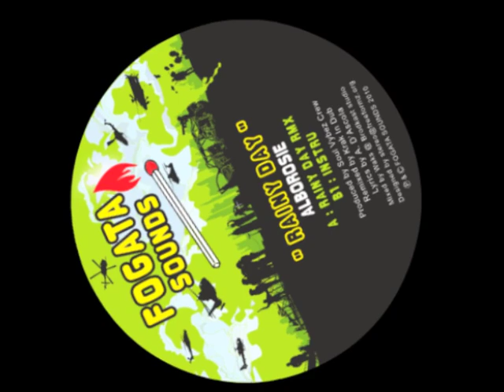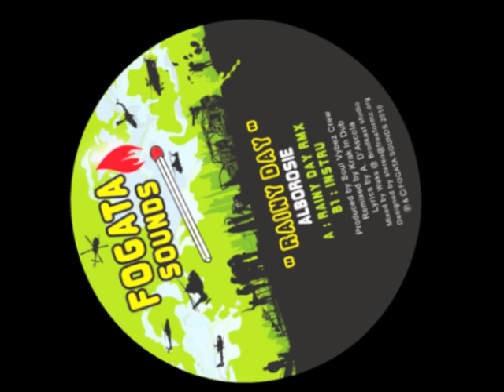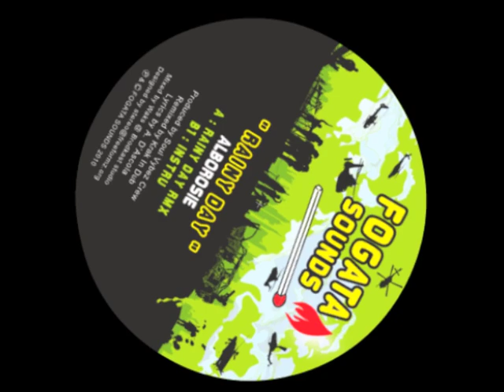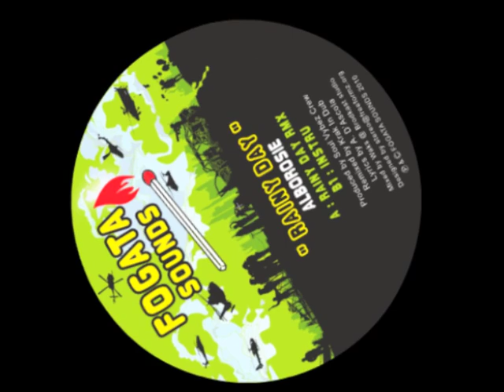Fogata 03 Alborosie "Rainy Day"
Produced by Soul Vybz and remixed by Krak in Dub
Lyrics by Alberto D'Ascola AKA Alborosie
Mixed by Waks at Brodkast Studio